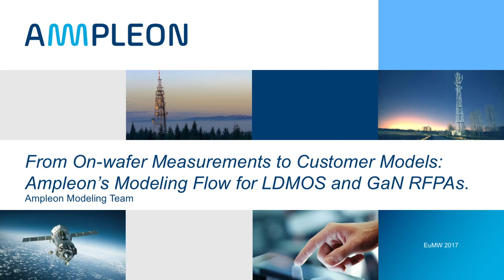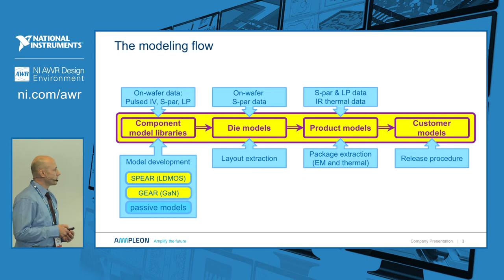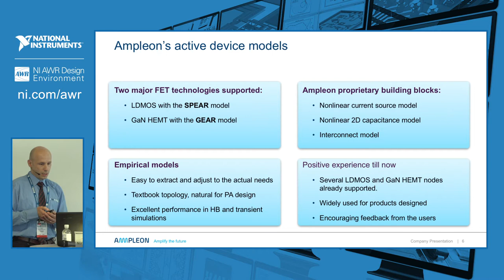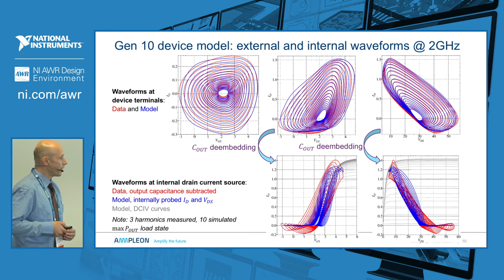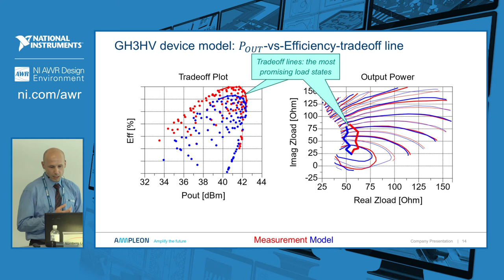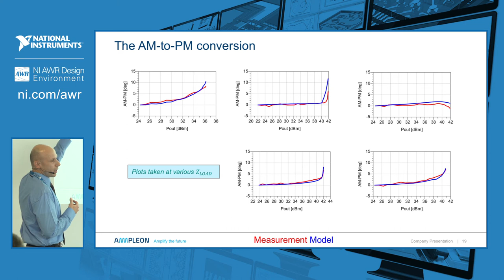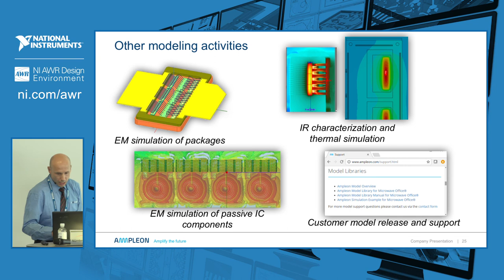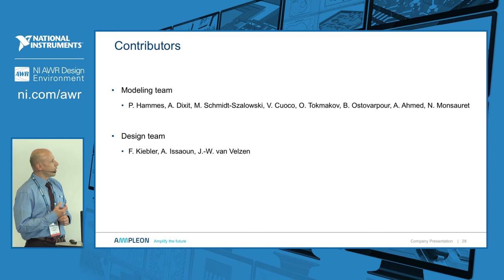Ampleon's LDMOS and GaN RF PAs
Ampleon recognizes accurate modeling of RF components as being essential for technology development, as well as for design of advanced RF power products. In addition to using models internally, Ampleon provides models of its complete products to customers in order to support them in development of their own applications. This presentation describes how Ampleon’s modeling flow is organized and how the accuracy of its models is verified. The flow begins with on-wafer characterization, followed by component model extraction. In the case of FET devices, the Ampleon proprietary models, SPEAR for laterally diffused metal-oxide semiconductor field-effect transistor (LDMOS) and GEAR for gallium nitride (GaN) technology, are used. At the product design phase, the package and bond wires are modeled using an EM simulator. As soon as the accuracy is confirmed with wideband S-parameter data and load-pull contours, product models are prepared for publishing and uploaded to the company website.

Presented by: Dr. Marek Schmidt-Szalowski, Ampleon